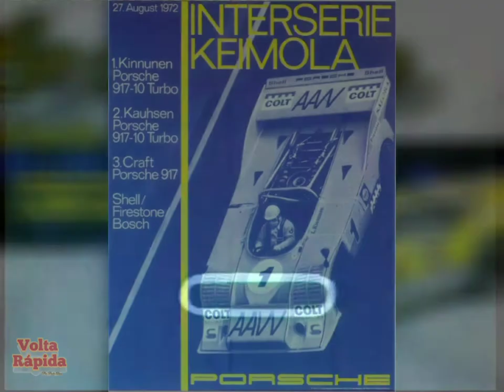Volta Rápida Endurance - Leo Kinnunen, Keimola Motor Stadium - Interserie 1972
Apesar de a maioria lembrar-se de Leo Kinnunen pelo fato de ter sido o último piloto a correr na Fórmula-1 com um capacete de face aberta em 1974, o “Flying Finn” foi um dos melhores pilotos de endurance da década de 70 e da história num todo.
Os grandes resultados da carreira do piloto finlandês foram a serviço da Porsche, como a conquista das 24 Horas de Daytona de 1970 junto de Pedro Rodriguez e Brian Redman, o titulo da Porsche naquela temporada junto de Rodriguez e o recorde de volta  na Targa Florio.
O grande sucesso de Kinnunen se reservou a Interseries que era divisão europeia da sua “irmã” americana, a Can-Am. Kinnunen foi tri-campeão no triênio de 1971/72/73 conquistou nada mais que 11 vitórias em 18 provas realizadas neste período sempre com Porsche 917/10.
A seguir o vídeo da sua vitória na prova da Interserie de 1972 realizada no extinto circuito de Keimola, localizado em Vantaa na Finlândia. Ele também havia vencido em 1971.

Although most remember Leo Kinnunen for being the last driver to race in Formula-1 with an open-face helmet in 1974, the “Flying Finn” was one of the best endurance drivers of the 70s and of the story as a whole.
The great achievements of the Finnish driver's career were in the service of Porsche, such as winning the 1970 24 Hours of Daytona with Pedro Rodriguez and Brian Redman, the Porsche title that season with Rodriguez and the lap record in the Targa Florio.
Kinnunen's great success was reserved for Interseries, which was the European division of its American “sister”, Can-Am. Kinnunen was tri-champion in the 1971/72/73 triennium, conquering no more than 11 victories in 18 races held in this period, always with a Porsche 917/10.
Below is a video of his victory in the 1972 Interserie race held at the extinct Keimola circuit, located in Vantaa, Finland. He had also won in 1971.